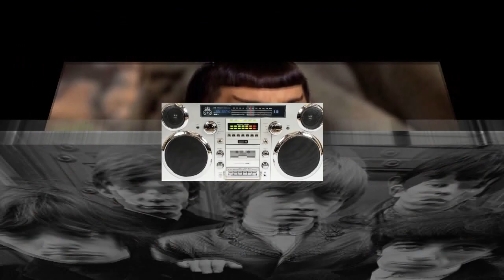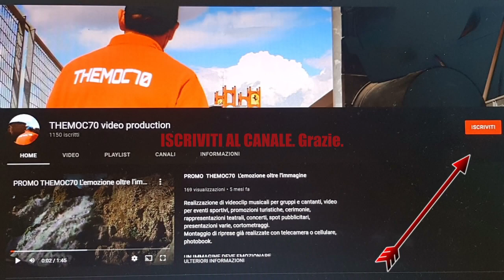Giro della Val Sangone ELITE UNDER 23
Nel pomeriggio si è tenuta la competizione nazionale 1° GIRO DELLA VALSANGONE UNDER 23 – ELITE. Il tracciato, lungo 137 km, ha previsto quattro giri nella valle. I ciclisti si sono ritrovati al Colle Braida, per poi scendere a Giaveno, dove la corsa è iniziata ufficialmente alle ore 14,30 in via Torino.  Il percorso ha toccato Trana, Reano, Sangano, un ritorno a Giaveno passando per Pianca, la salita a Coazze passando da via Giaveno ed una nuova discesa da via Selvaggio. La corsa è terminata in via XXIV Maggio alle ore 18. La gara è stata vinta da Davide Baldaccini della scuderia Petroli Firenze Hopplà Don Camillo. Si è aggiudicato la seconda posizione Laurent Rigolet, mentre Alessandro Motti è arrivato terzo.
(Fonte L'AGENDA)